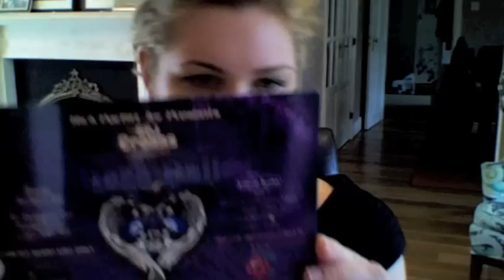Glamming up a Little Black Dress: Help!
I need help getting a little black dress up to snuff for an event that calls for "opulent glamour." I am fashion-challenged in this department, so if you've got an eye for this sort of thing and a few minutes to take a look... I'd be ever so appreciative!